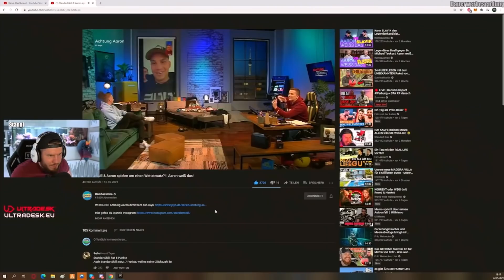ICH BIN IM FERNSEHEN!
Checkt @Rambazama  ab!